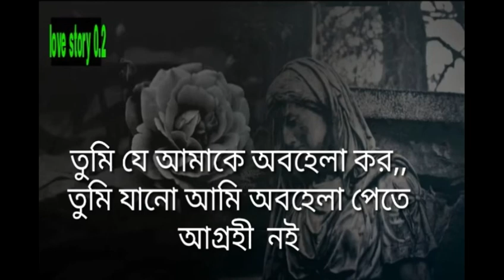After Breakup koster golpo Breakup Story Koster Golpo Vovie Sad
Script:Love story 0.2
Edit: Love story 0.2
Voice: Sk Monowar hossen

# Bangla video
ভালোবাসার ছন্দ

This channel may use sone copyrighted materials without specified out hori notion of the owner but centents used here falls under the " Fair use" copyright Disclaimer under section 107 of the copyright Aet 1976 allowance is mode for " Fair use" for purposes such as criticism comment. Love story 0.2 _ porting teaching scholarship and research.